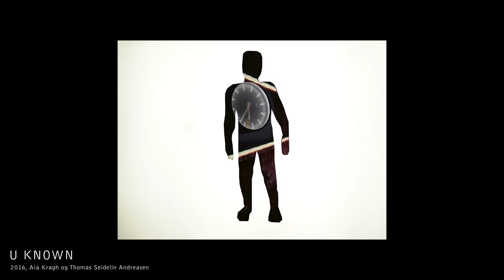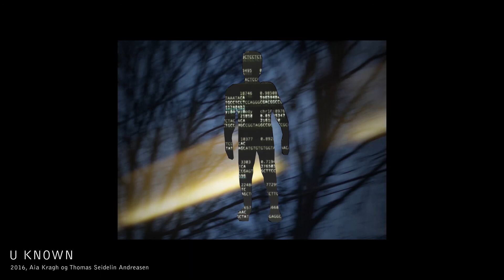U KNOWN (Del 1)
Audiovisuel installation af Aia Kragh og Thomas Seidelin Andreasen. 1 del af 2 hvor værkets fulde længde vises.